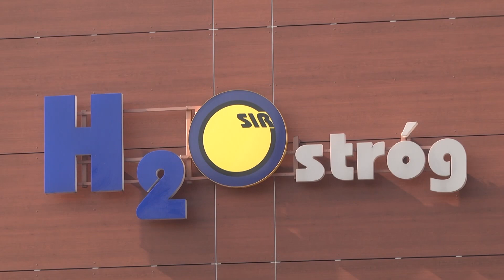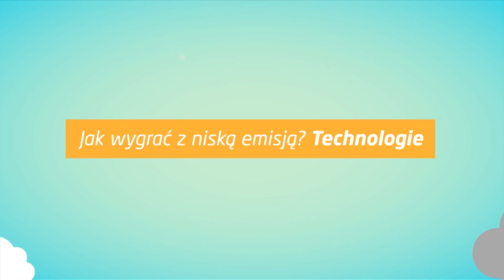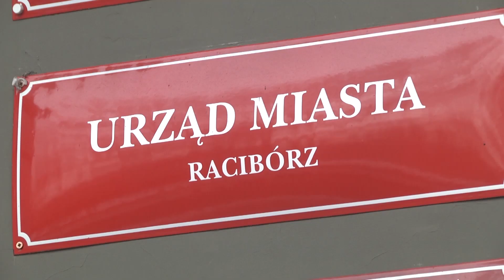Racibórz. Wiadomości RTK 12.04.2021